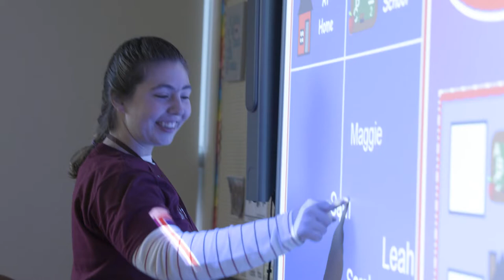Holy Childhood Friendship Campaign 1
Carli IS a Holy Childhood graduate.  Carli IS a Holy Childhood employee.  Learn more about Carli's journey and participate in our Annual Friendship Campaign.